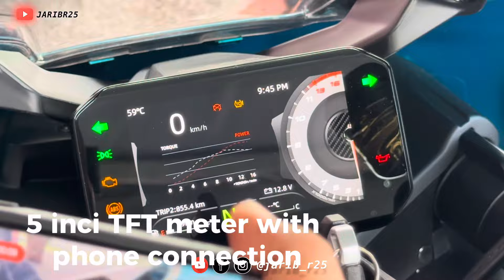4 SILINDER CFMOTO VOOM 500SR MASUK MALAYSIA! RM 35*** | JENAMA JEPUN SUDAH GOYANG!🤭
IPHONE 15PRO